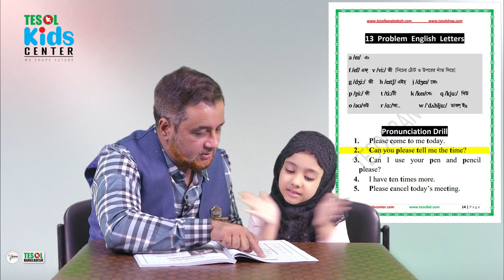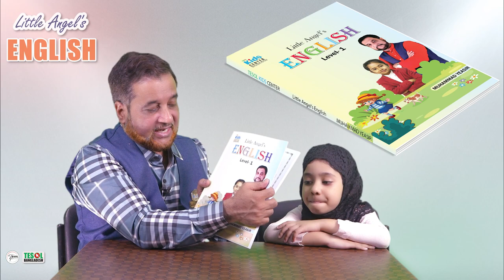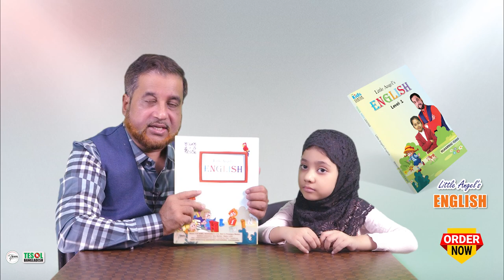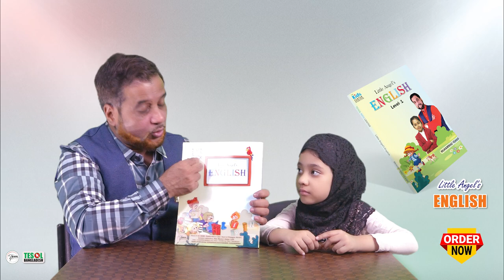Your Kid's FIRST English Book By TESOL BANGLADESH